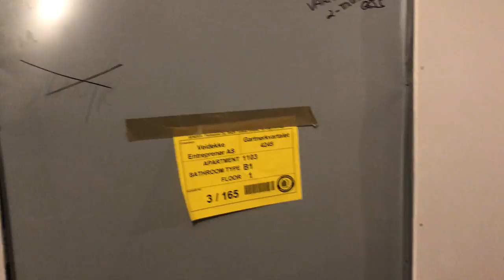Sniktitt på vår nye leilighet!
Vi har kjøpt nye leilighet, et prosjekt som bygges. Vi kjøpte i mars 2016 og venter nå på å få flytte inn til sommeren. Bli med inn på en sniktitt i leiligheten vår mens den fortsatt bygges!
Voksenlivet handler om hvordan det er å bli voksen. Eller være voksen. Hva innebærer det? Hvilke forventninger har andre til det å være voksen og hvordan kan man gjøre ting litt annerledes. På denne kanalen og videoen som inngår tar jeg opp temaer som opptar meg og mitt "voksenliv" om det skal være graviditet, familiesituasjon, huslån eller klaging over masete barn. Håper noen kan få litt nytte av å kunne se og høre om andres voksensituasjon.